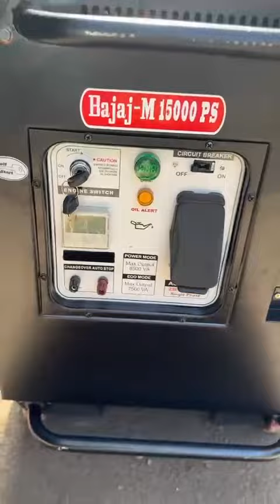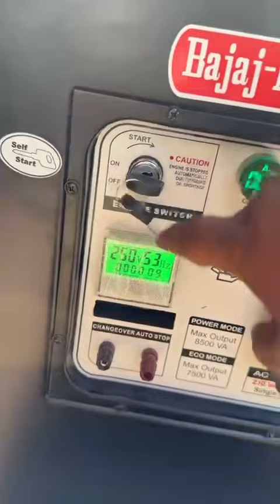15 KW SOUNDPROOF GENERATOR SET AVAILABLE DELHIWALA ABDULLAH